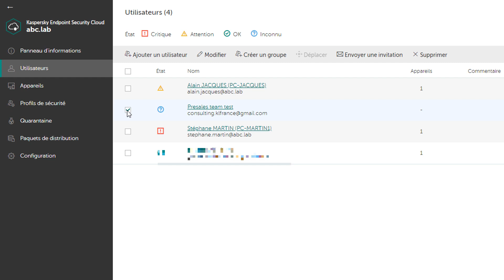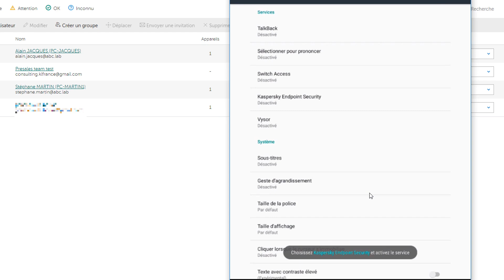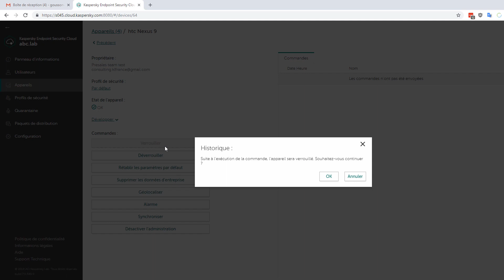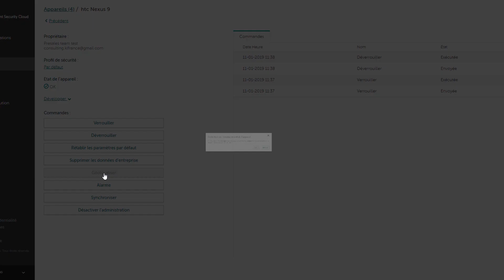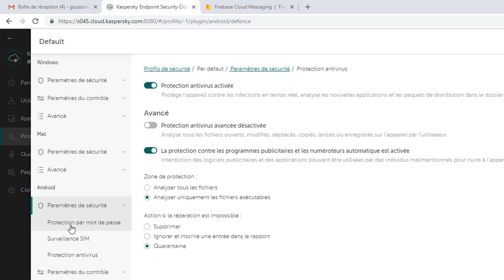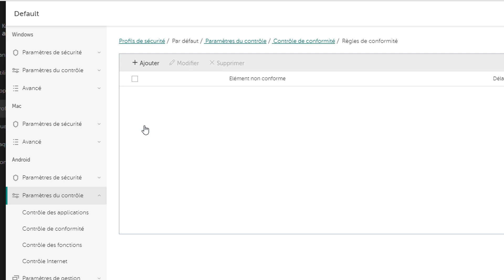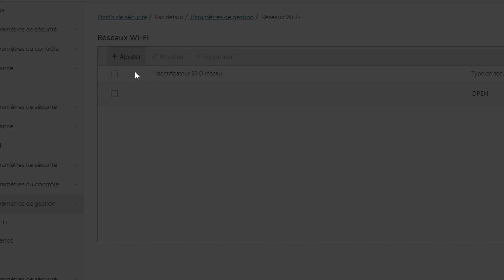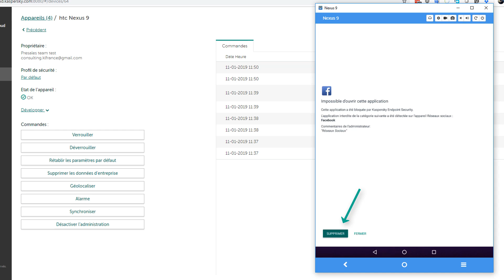Kaspersky Endpoint Security Cloud - Episode 5 - Android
Guide d'évaluation 5e partie : Android
-Installation
-Fonctions antivol
-Stratégie (profils de sécurité)